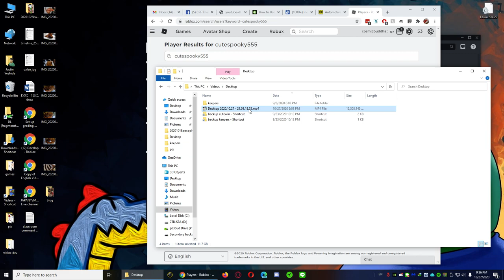Roblox Arsenal Hackula Mode Exploit - Cheater vs. Boss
Two rounds of Halloween 2020 update Hackula mode - in the second game, see the exploiter hiding from Hackula with a cheat and these ultracool dead player souls in the background!